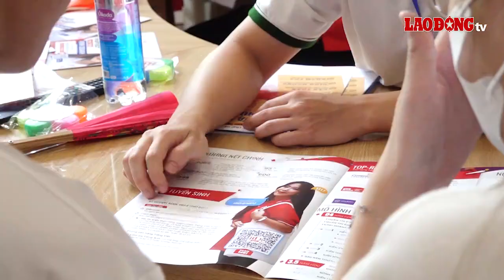Tại sao ngành Marketing thu hút nhiều thí sinh đăng ký theo học? | Báo Lao Động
BÁO LAO ĐỘNG | Nhiều năm trở lại đây, Marketing là một trong những ngành học thu hút được sự quan tâm của thí sinh và có mức điểm chuẩn cao so với mặt bằng chung.

* Đường dây nóng: 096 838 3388